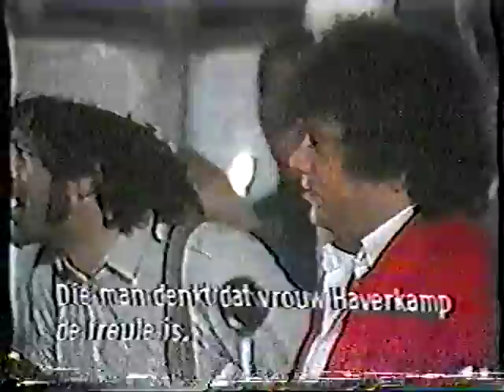1982 Normaal Andre Hazes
Normaal - Andre Hazes